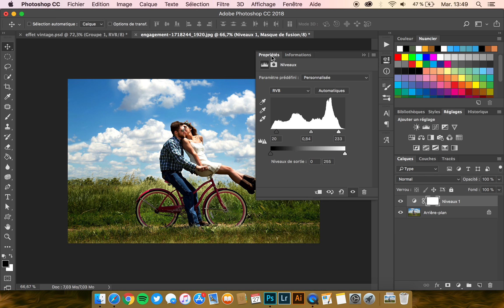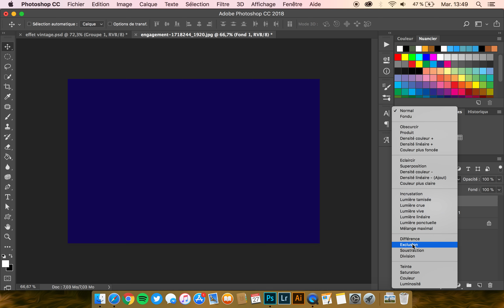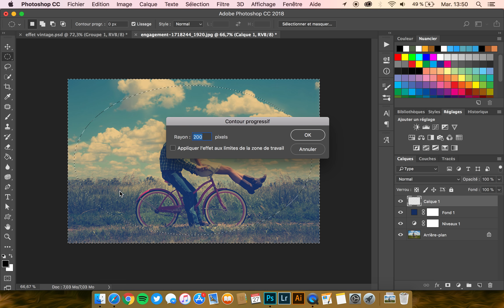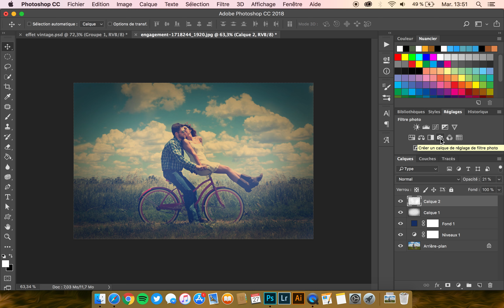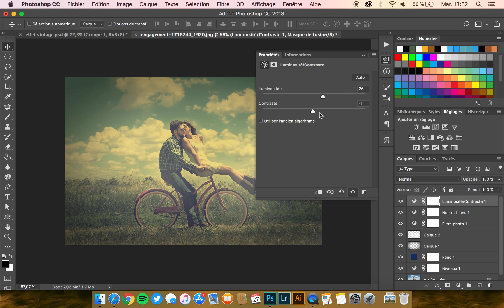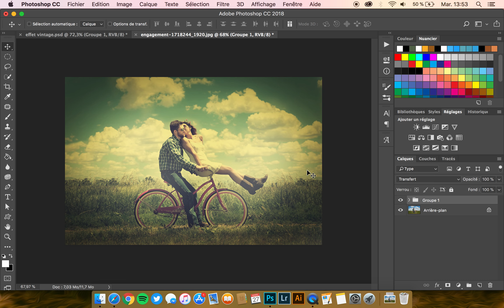[TUTO PHOTOSHOP] : CRÉER UN EFFET VINTAGE SUR VOS PHOTOS !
⭐️ Objectif du tutoriel : Je te montre comment créer un effet vintage sur Photoshop.